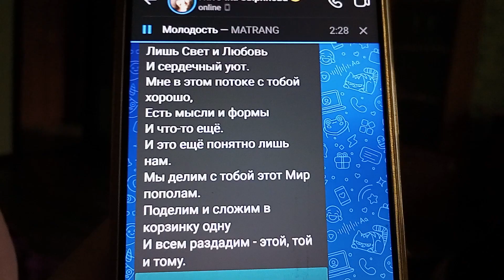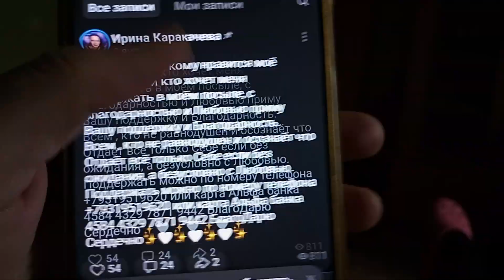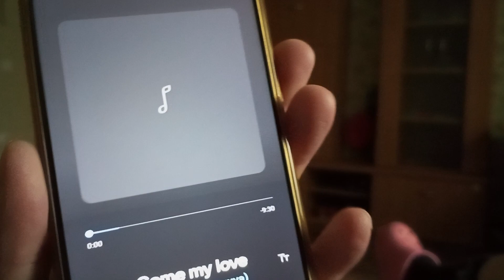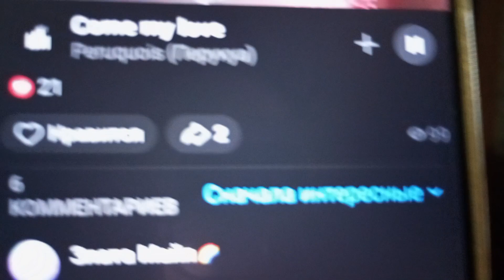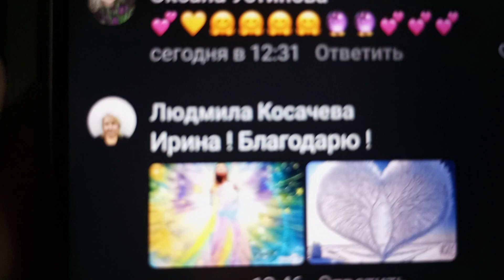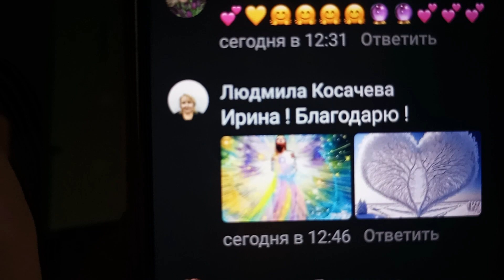Так приятно,когда Есть люди на одной волне с тобой,есть отклик